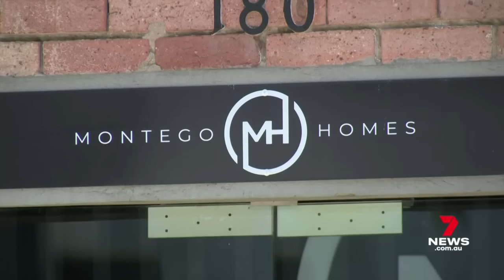Victims calling the Victorian government to refund their deposit | 7 News Australia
Victims of the latest building company collapse are calling for the state government to refund their deposits. They say until tough new penalties come into force for companies that lose customers' money, building a new home in Victoria is too risky.

7NEWS combines the trusted and powerful news brands including Sunrise, The Morning Show, The Latest, and 7NEWS.com.au, delivering unique, engaging and continuous coverage on the issues that matter most to Australians. Watch 7 News Australia full broadcasts and full episodes nightly at 6pm and weekdays at 11:30am and 4pm on Channel 7 and 7plus.